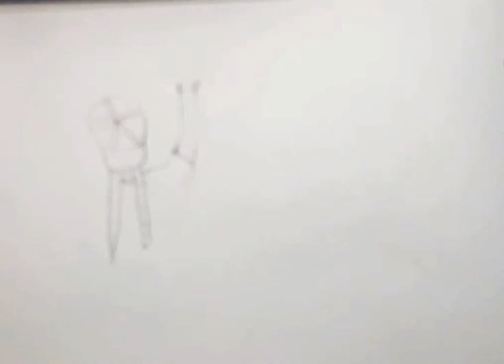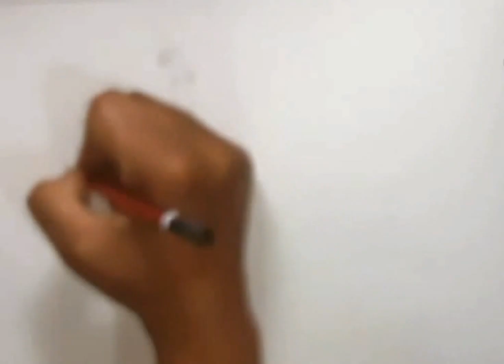Happy friendship Day 😍😍😍😍